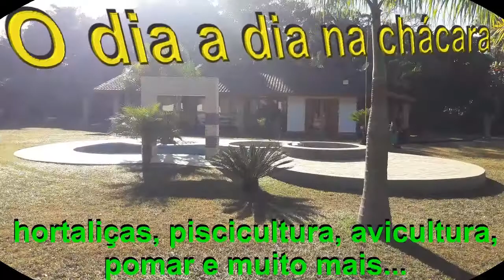Transformando a Piscina em Tanque de Piscicultura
Conheça o dia a dia de uma chácara, hortaliças, piscicultura, avicultura,
pomar e muito mais...

Passo a passo de como transformar a sua piscina em tanque para piscicultura.